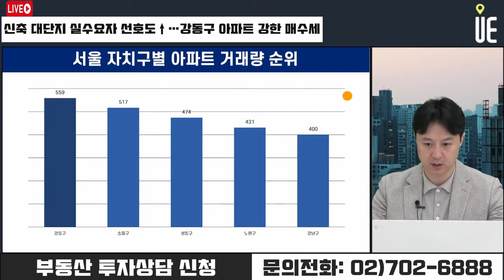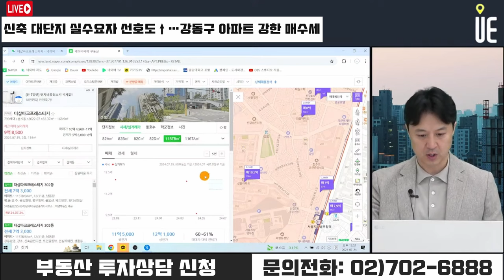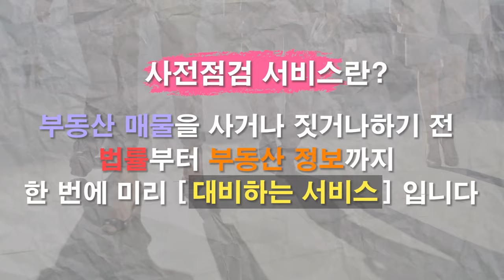강동구 아파트 강한 매수세!! 신축 대단지의 실수요자 선호도가 높아졌다 [12시 송승현 라이브]